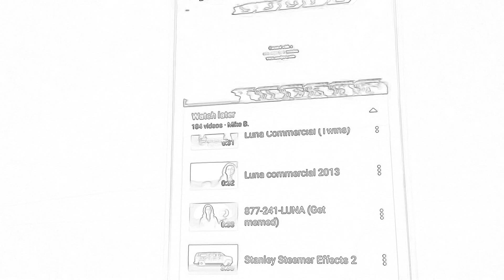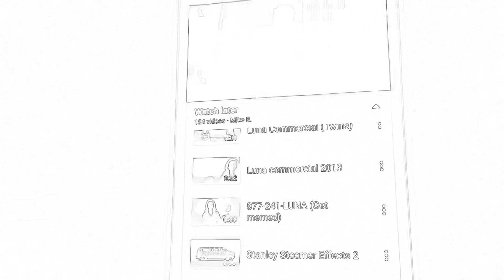October 11, 2020